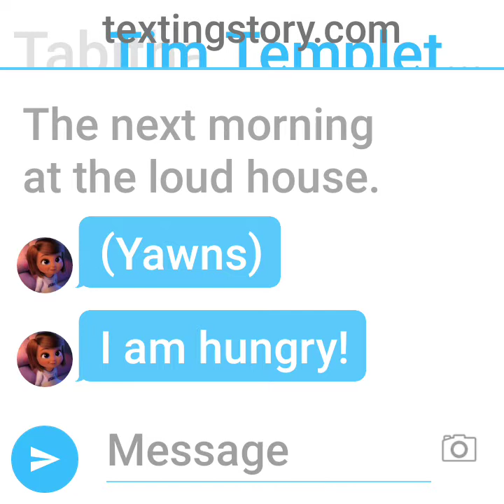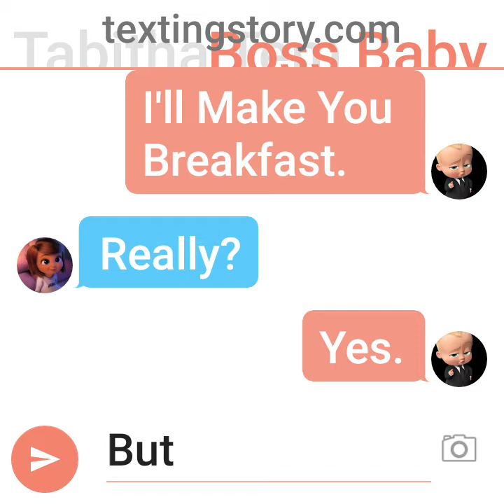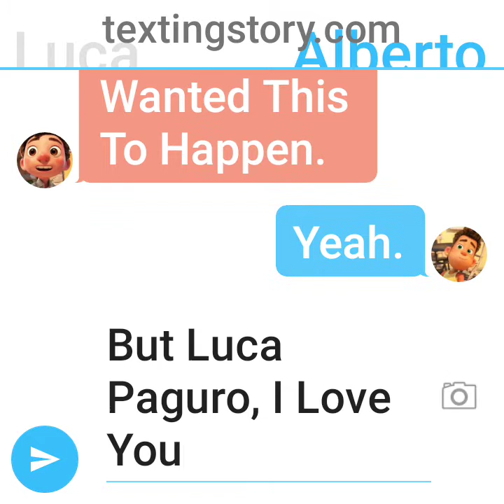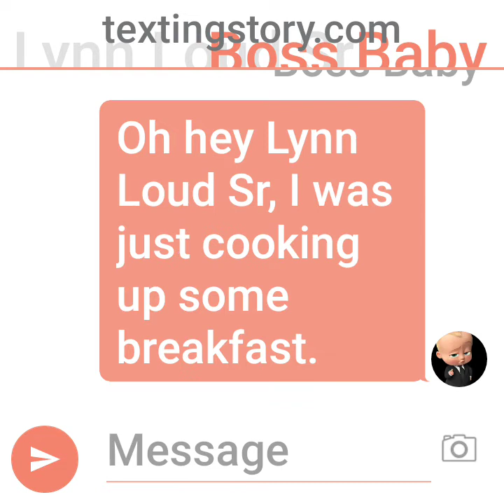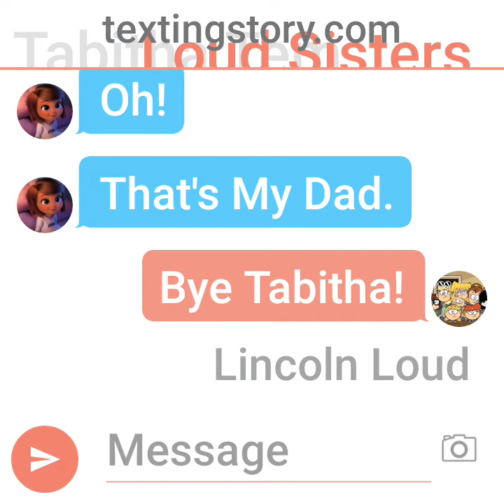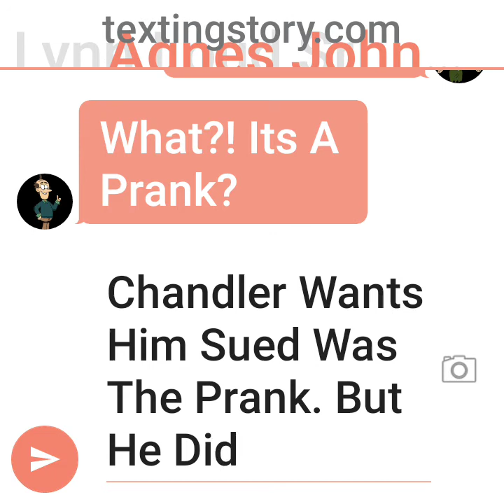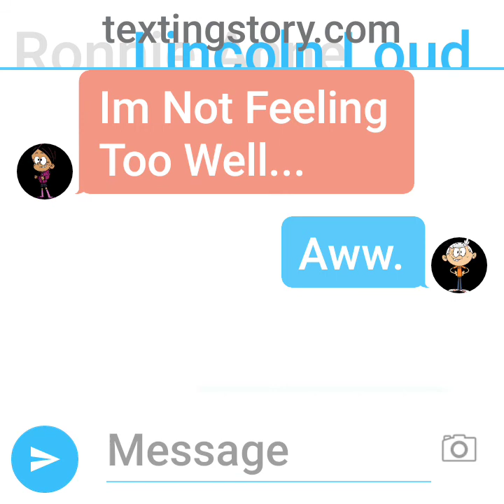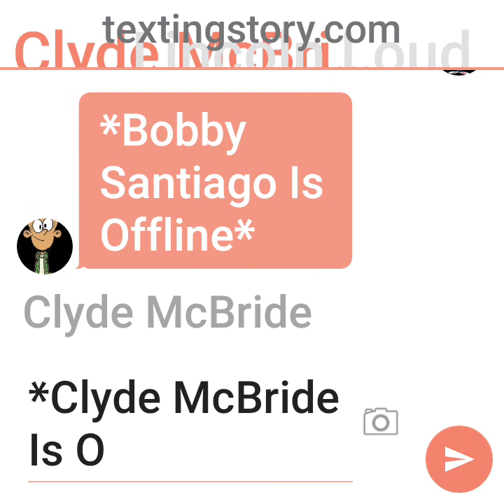The Loud House Movie Chapter 6 The Next Morning/Lincoln Gets Grounded/Other Invitations Sent